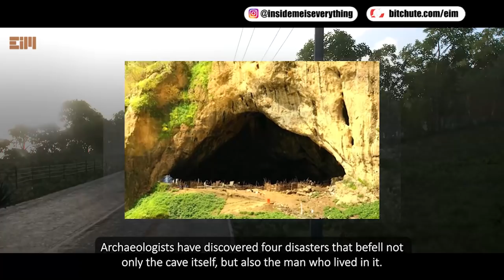WHAT'S GOING ON HERE? SOMETHING STRANGE HAPPENED IN BOSNIA